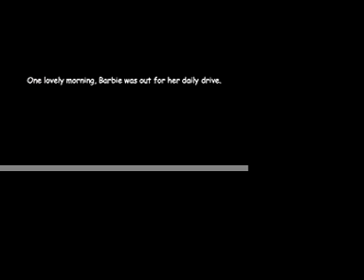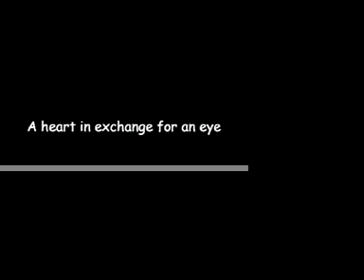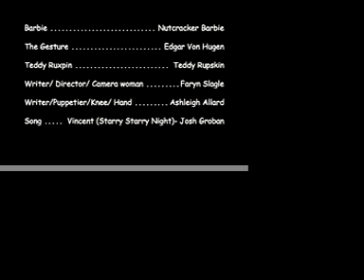Starry Night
A tragic love story. We apologize for the roughness, but this was our first attempt at stop animation. If anything, the choppiness makes it funnier. Love Faryn and Ashleigh.